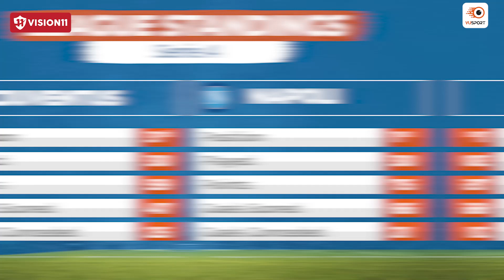JUV vs NAP Fantasy Prediction: Serie A | Juventus vs Napoli Match Preview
Get ready for the most awaited Serie A clash between Juventus vs Napoli.

In this video, we provide a detailed match preview of the JUV vs NAP game, including our predictions, analysis, and insights. We also discuss the probable lineups, player performance, and tactical analysis to give you a complete picture of the upcoming fixture.